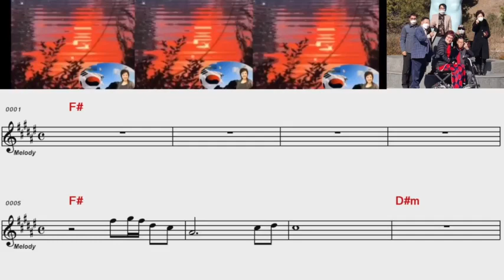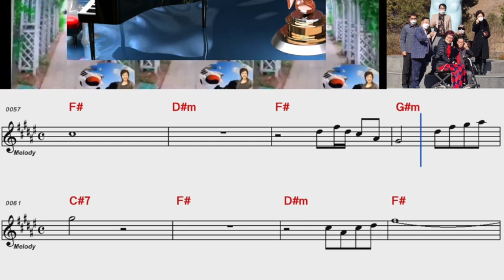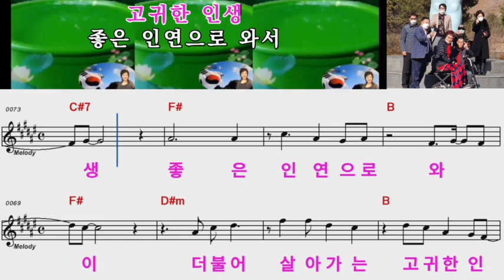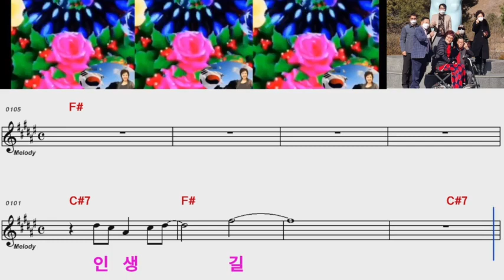인생길 김형진 노래한초성